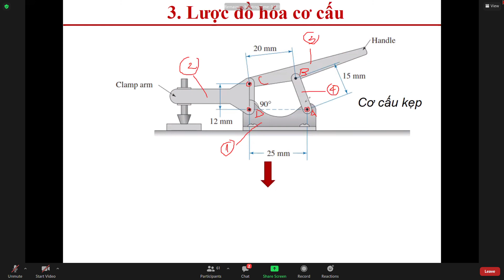Nguyên lý máy- P3